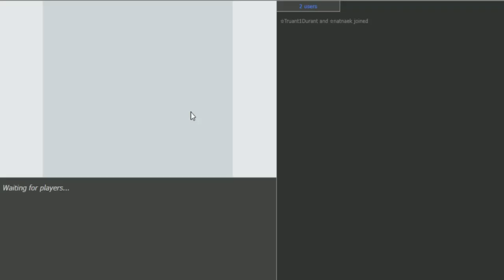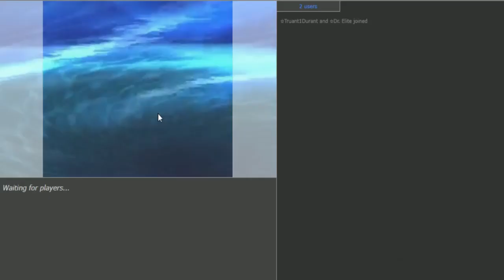Sol domina completamente UU